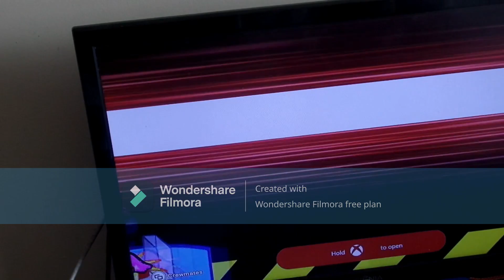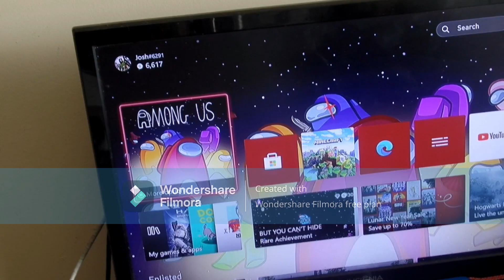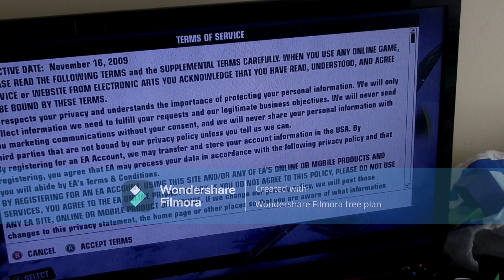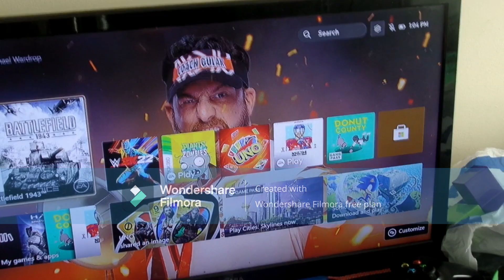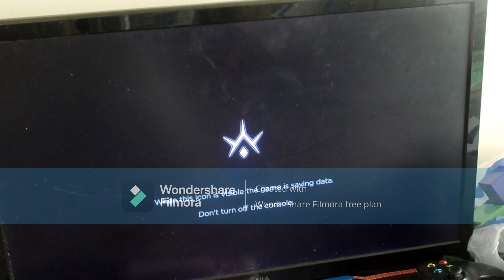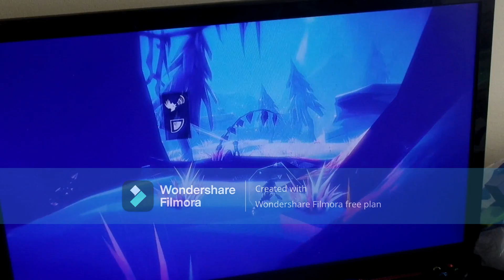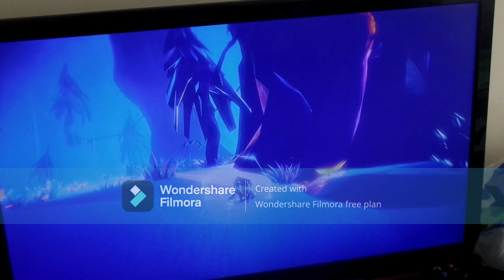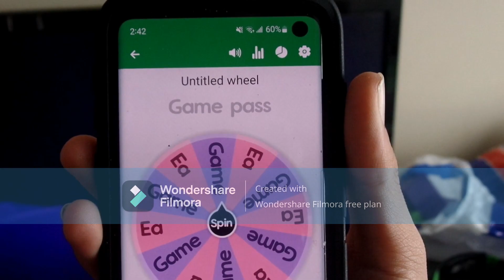Game pass vs Ea play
today i am seeing what is better Game pass or EA play 5 games per subricpiton  (subscribe to my channel @Michael the gamer thumbs up awards coming next year behind the scenes will be posted the next day on this channel subscribe to my music channel for thumbs up awards @Michael Wardrop)